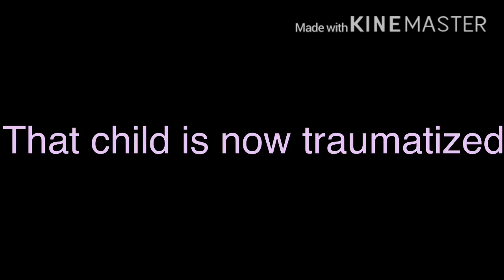“I’m not a robot” meme - Elizabeth Afton (Old and Bad)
Kinda lazy, sorry -_-